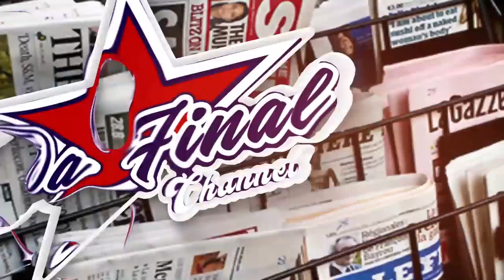EBYA FDC LUTALO LWA SENTE SI POLITICS, KITALO HAJJI KYANJO WAS ONE OF A KIND - GABRIEL BUULE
TRENDING STORIES